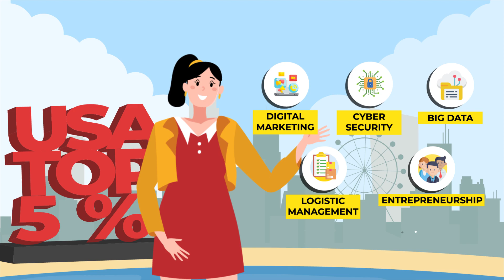EDU FAIR SMAK BPK PENABUR BANDARLAMPUNG 2022 - PROFILE WESTERN MICHIGAN UNIVERSITY